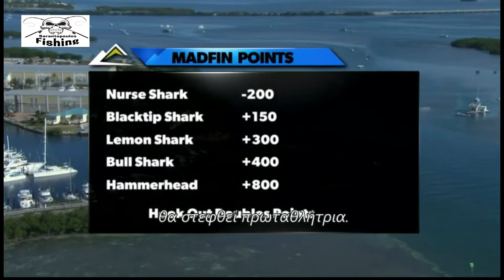Κυνήγι Καρχαριών σεζόν 14, επεισόδιο1, part 1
Επεισόδιο: 1. Ημέρα 1 - Ξεκίνημα. Ο μοναδικός διαγωνισμός 'πιασίματος και απελευθέρωσης' καρχαριών στον κόσμο. Με έδρα τα Κι Γουέστ, στη Φλόριντα, τέσσερις δυάδες αναμετρώνται σε έναν αγώνα που διαρκεί τρεις μέρες, κατά τον οποίο οι διαγωνιζόμενοι πιάνουν καρχαρίες, τους μετράνε και μετά τους απελευθερώνουν ζωντανούς για πόντους.